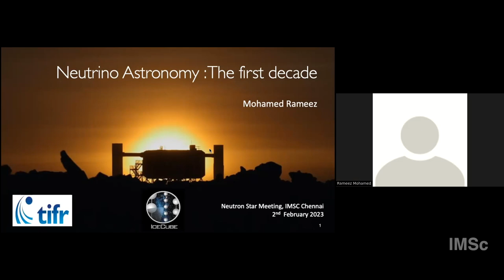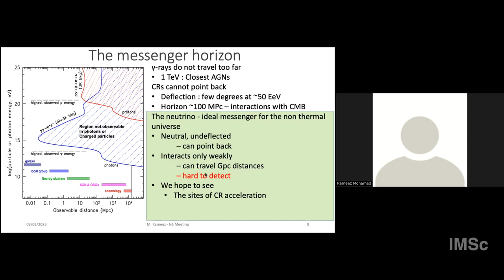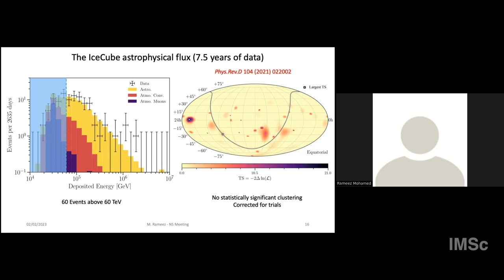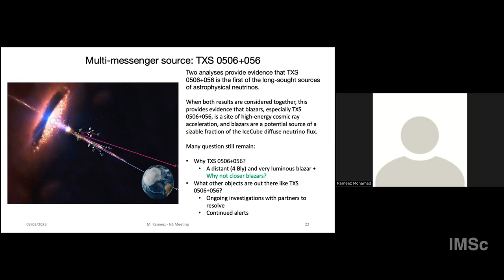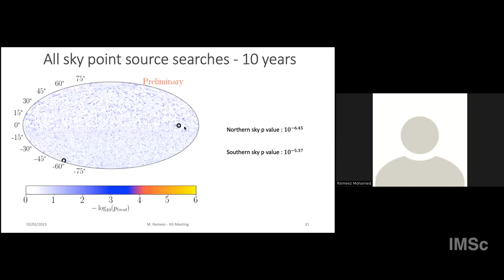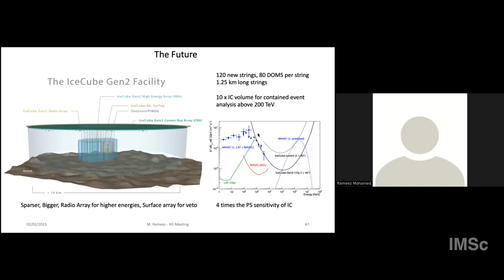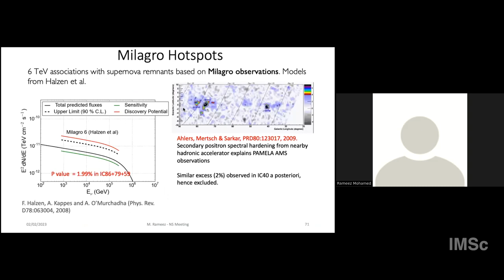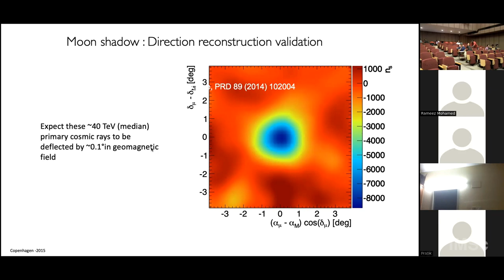Neutrino astronomy: the first decade by Mohamed Rameez